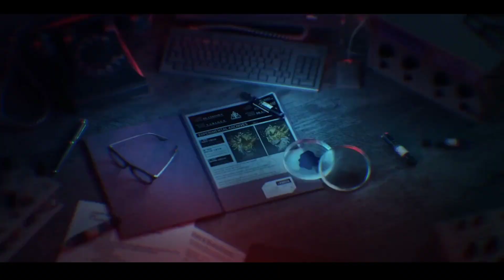Beware !!! "TITAN" will coming - LifeAfter Season 4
LifeAfter Update Season 4 !!!